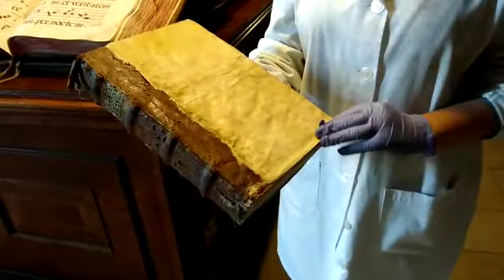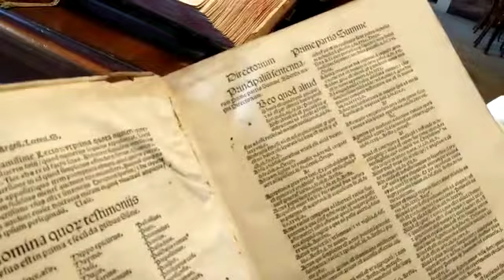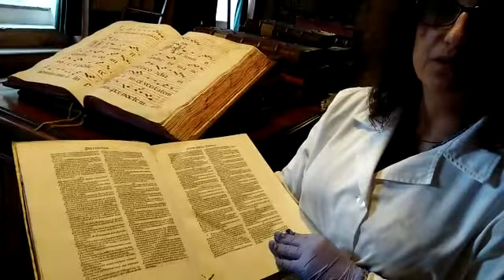Biblioteca do Seminário Maior de Coimbra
Breve apresentação da obra mais antiga que data d'ano 1607